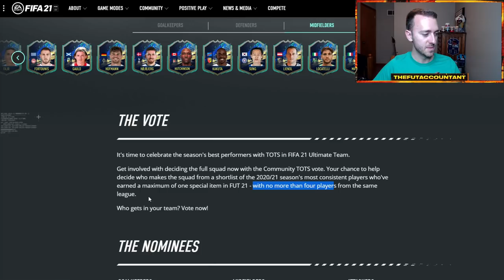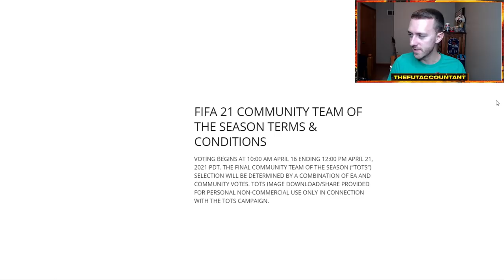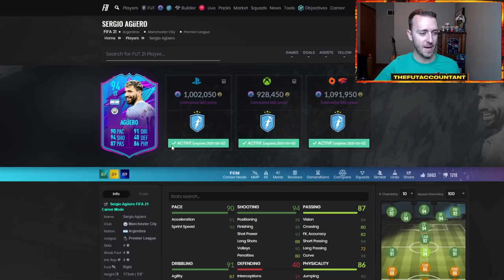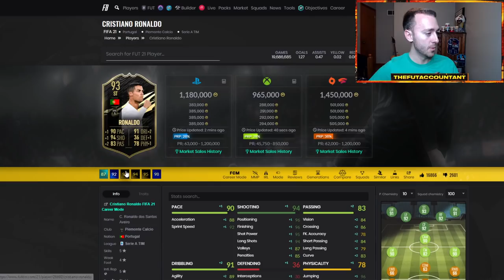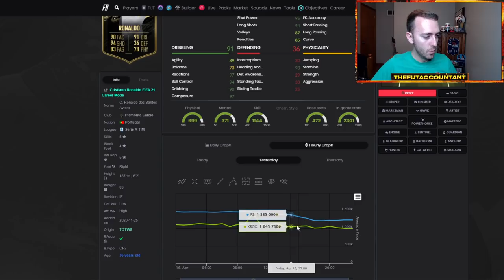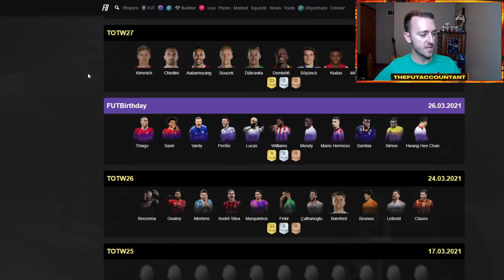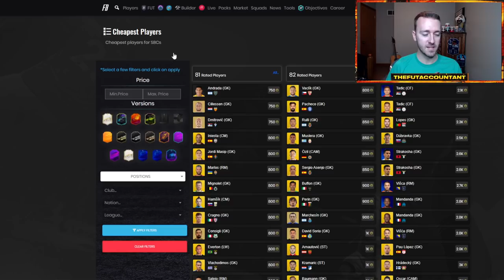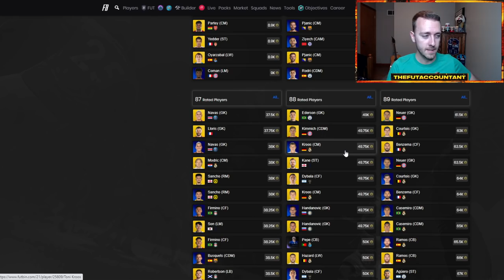TOTS VOTING IS HERE! MORE SELL OFF COMING TODAY + RTTF UPGRADES! FIFA 21 Ultimate Team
TOTS Voting is here! What did we learn from day 1 of TOTS and will we see more WL Sell off coming to the market today? We also have new RTTF Upgrades that went live earlier than expected!